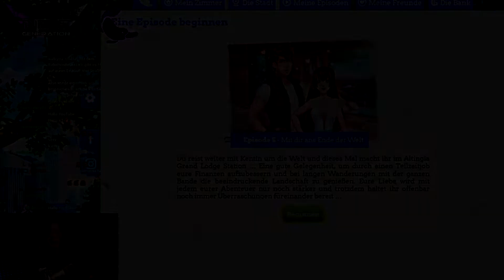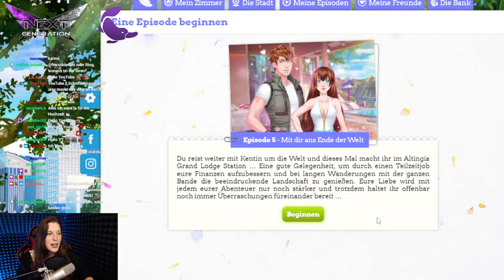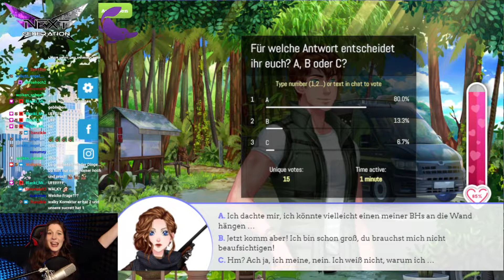SWEET AMORIS EIN ANDERES LEBEN KENTIN – Episode 5 [German/Deutsch]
Episode 5 Part 1/1 – "Mit dir ans Ende der Welt"- Kentin Route
Du reist weiter mit Kentin um die Welt und dieses Mal macht ihr im Altingia Grand Lodge Station … Eine gute Gelegenheit, um durch einen Teilzeitjob eure Finanzen aufzubessern und bei langen Wanderungen mit der ganzen Bande die beeindruckende Landschaft zu genießen. Eure Liebe wird mit jedem eurer Abenteuer nur noch stärker und trotzdem haltet ihr offenbar noch immer Überraschungen füreinander bereit…
Sweet Amoris- Ein Anderes Leben ist ein Otome Game, entwickelt und vertrieben vom französischen Videospielehersteller Beemoov.
Die Handlung dieses kostenlosen Onlinespiels für Mädchen trägt sich mehrere Jahre nach den Abenteuern von Sweet Amoris Schulleben zu.
In diesem besonderen Ableger erhalten Armin, Kentin und Lysander noch einmal ein ganz besonderes Augenmerk mit jeweils 6 zusätzlichen Episoden - quasi als Entschädigung dafür, dass sie seit "Campusleben" ihre Rolle als Loveinterest verloren und nie wieder aufgetaucht sind.
Komm und entdecke deine Geschichte in diesem französischen Liebesabenteuer!
Plattform: PC/Microsoft Windows
Vityria auf Facebook. Liken und Gesellschaft finden!